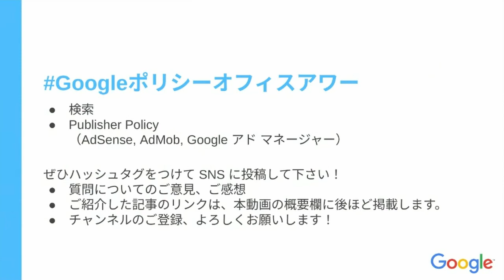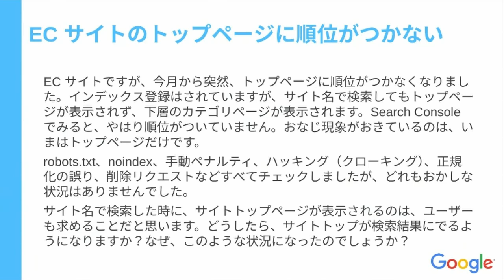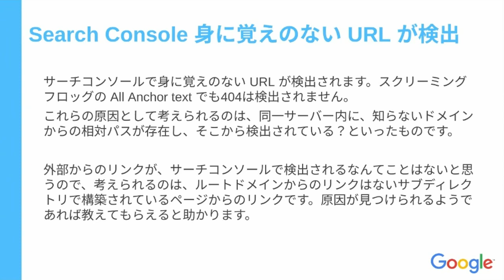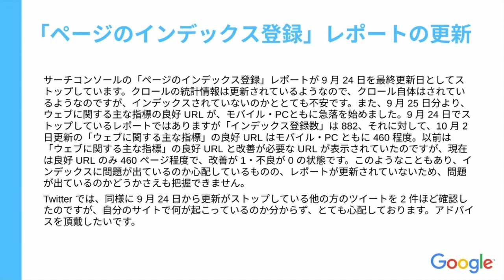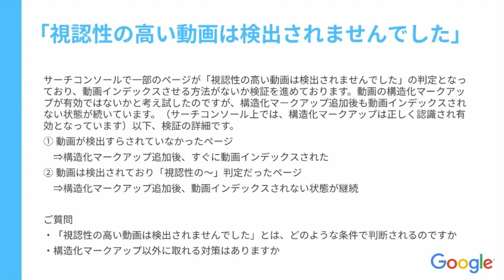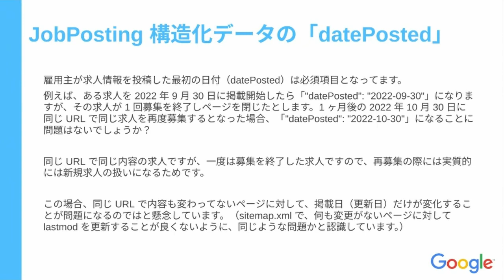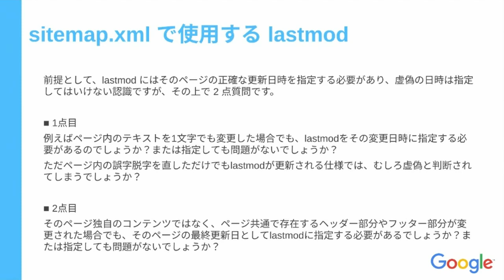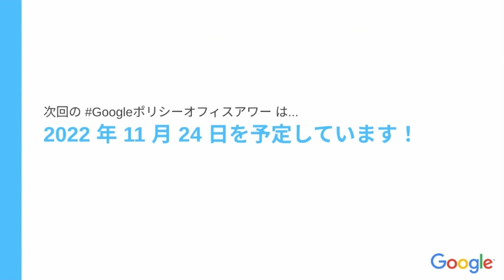Japanese Google Policy Office Hours（Google ポリシー オフィスアワー 2022 年 11 月 10 日）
- 検索関連のご質問
1:20 別のホームページがインデント表示される
3:18 EC サイトのトップページに順位がつかない
6:16 Search Console 身に覚えのない URL が検出
9:28 「ページのインデックス登録」レポートの更新
12:59 「視認性の高い動画は検出されませんでした」
16:27 スマートフォン・SERP上のパンくずリスト
18:54 JobPosting 構造化データの「datePosted」
20:59 sitemap.xml で使用する lastmod
24:23 meta refresh タグでスパムと誤認する可能性
27:19 露骨な表現のコンテンツを含むページの扱い

【関連リンク：今回ご紹介した動画や記事】

Search Console のヘルプとフィードバックを利用する

Google 検索オフィスアワーは、2021 年 9 月より新しく Google ポリシーオフィスアワーとなりました。これからは、これまで通り Google 検索についてのご質問に加えて、AdSense、AdMob、Google アド マネージャーのポリシー（Publisher Policy）に関するご質問についても取り上げていきたいと思います。

Google ポリシー オフィスアワーでは、ウェブマスター、エンジニア、デザイナー、マーケティングなどサイトの運営に関わるみなさんからの、Google 検索や AdSense、AdMob、Google アド マネージャーのポリシー（Publisher Policy）に関するご質問に Google 社員がお答えします。

今後のイベントの予定は決まり次第こちらのページでお知らせいたします。

みなさまからのご質問、楽しみにしております！！